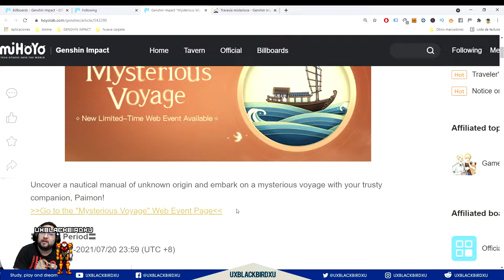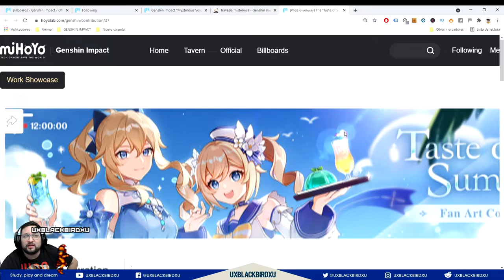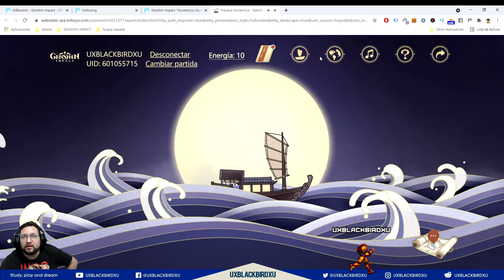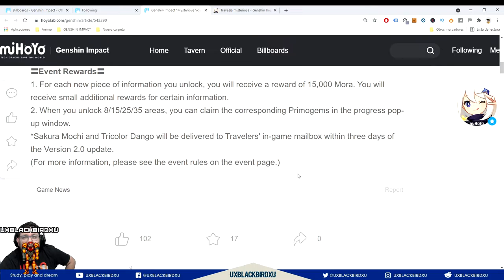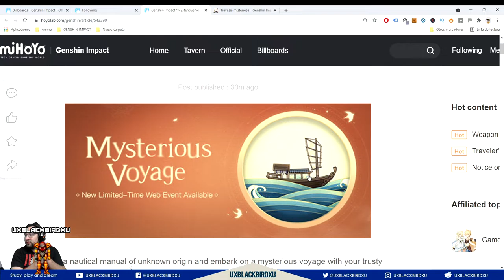✅ Guia Evento 👍 | 🌴🌴 Travesia Misteriosa 🌴🌴 | Un viaje web a Inazuma!!!